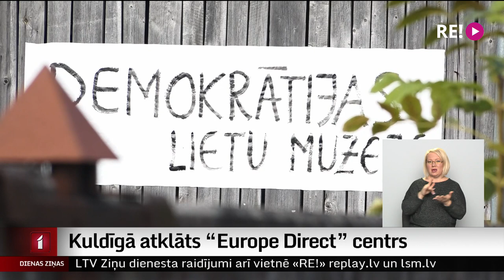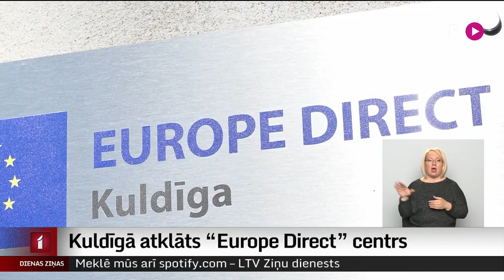Kuldīgā atklāts “Europe Direct” centrs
Lai būtu iespēja satikt ekspertus Eiropas Savienības jautājumos, uzdot jautājumus un diskutēt par Eiropas Savienības nākotni, ir izveidoti “Europe Direct” centri visā Eiropas Savienības teritorijā. Septiņi no tiem atrodas Latvijā. Nu šāds centrs durvis vēris Kuldīgā un darbosies arī plašāk Kurzemē.